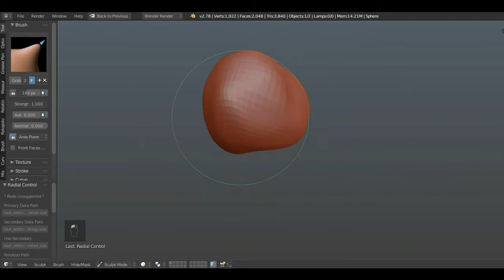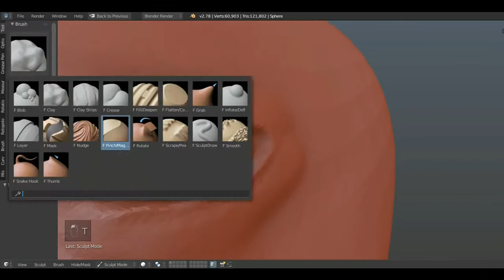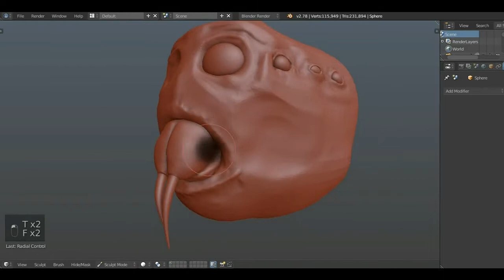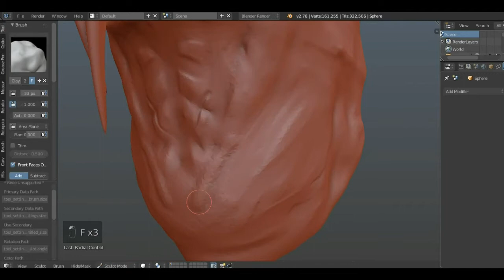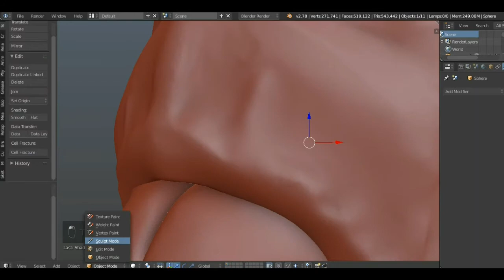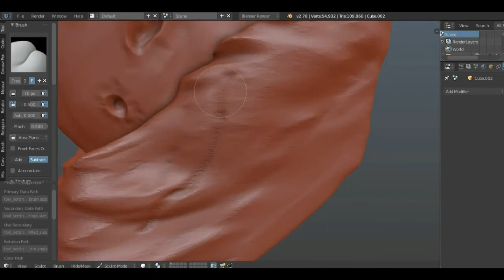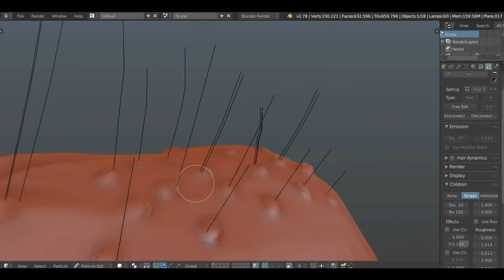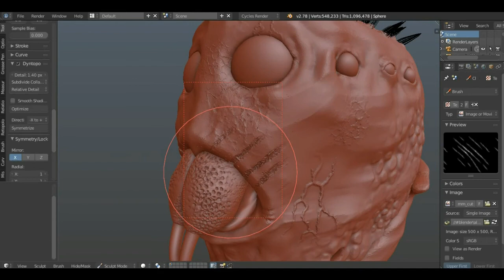Speed Sculpt - Surprised BOBBY| Part 1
Time: 24m
Time speed modeling: 2h 32m
Faces: 1 mln (before retopo)
Objects: 20
Render: Cycles

System specs:
3rd Generation Intel® Core™ i7-3630QM (2.40GHz 6MB Cache)
Windows 7 64
HDD: 500GB, 750GB, 1TB (5,400 rpm)
15.6" LED backlit FHD display (1920x1080)
NVIDIA® GeForce® GTX660M 2GB with DirectX® 11